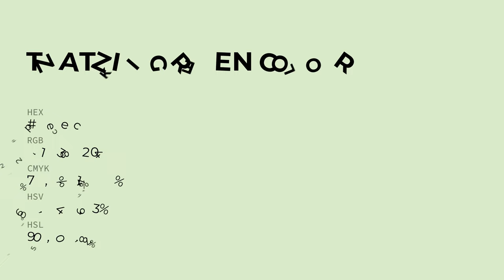Tzatziki Green color ddeecc hex color - Green color - Warm color ddeecc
What color is Tzatziki Green ? ddeecc hex color - Green color - Warm color ddeecc

Hex ddeecc Color Code is also known as Tzatziki Green color.

Hex ddeecc Color code in RGB color code model is created after adding 86.67% red color, 93.33% green color and 80.00% blue color.
Hex ddeecc Color code in CMYK color (process color) code model is generated after subtraction of 7% cyan, 0% magenta, 14% yellow and 6% black.